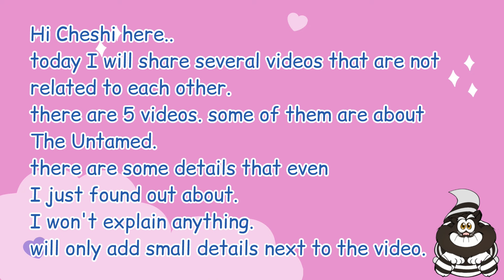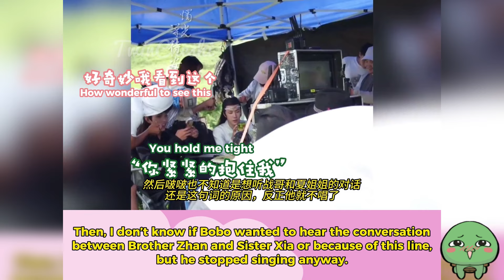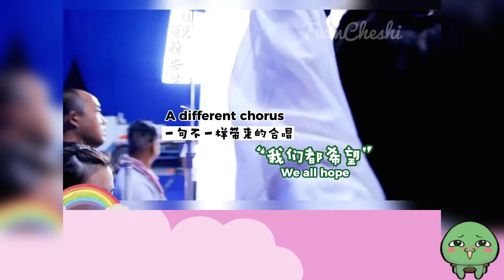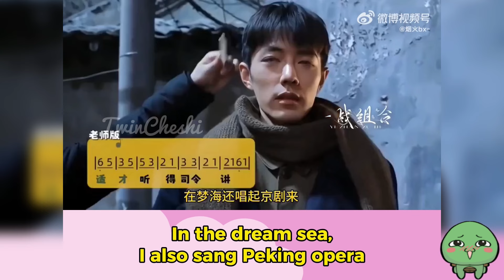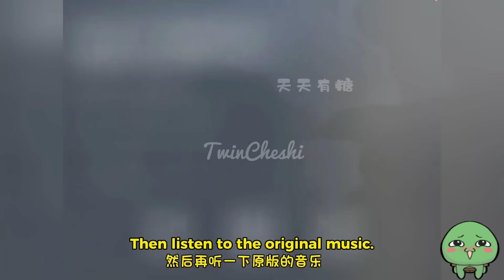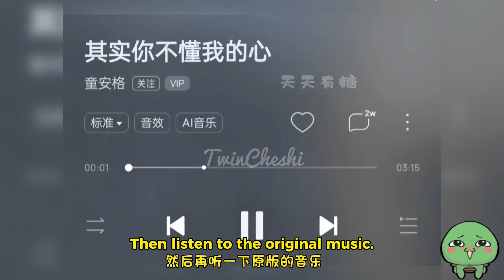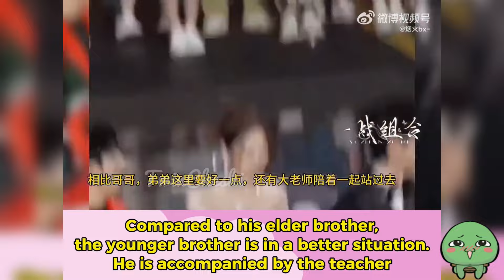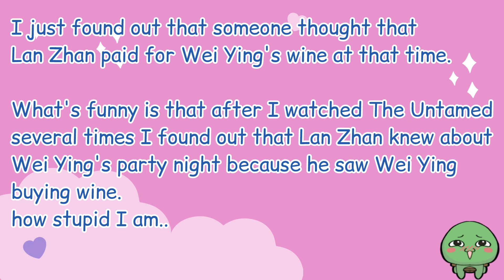[ yizhan ] Put Them Together and They Will Start Sing Love Song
just share random CPN today ahahahaha